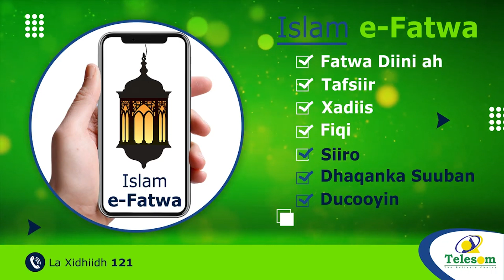Wasiir Koore ayaa ka hadlay Safarka Madaxweynaha